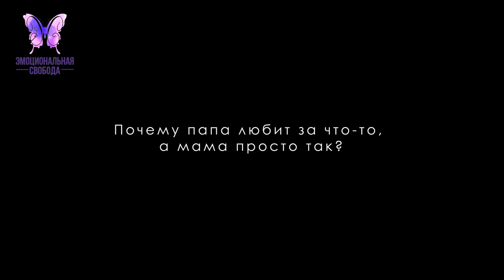Почему папа любит за что то , а мама просто так Материнская любовь безусловная, а отцовская условная